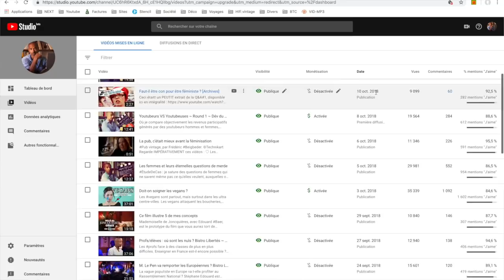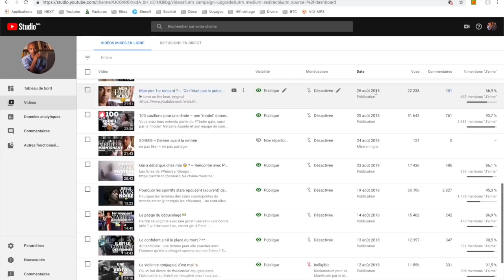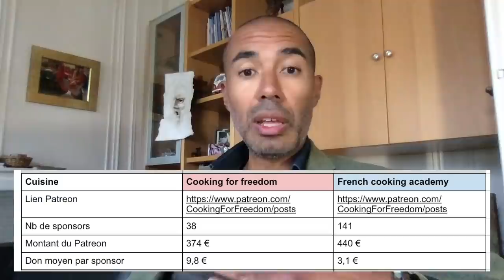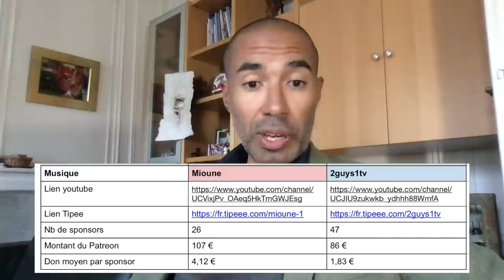Youtubeurs VS Youtubeuses ~ Round 3/3 ~ Musique, cuisine